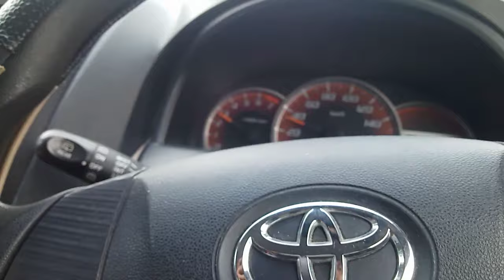Toyota Avanza ada suara aneh saat setir di putar2 & bunyi klutuk2 saat jalan rusak,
Toyota Avanza ada suara aneh saat setir di putar2 dan ada suara klutuk2 saat jalan rusak, simak baik baik video selengkapnya, jangan biarkan tambah parah